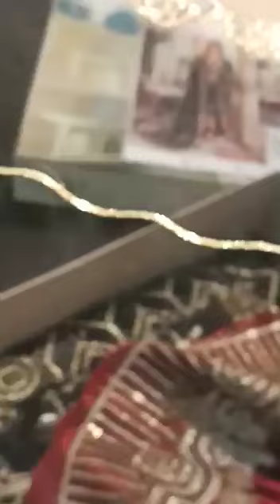elaf noir part 2